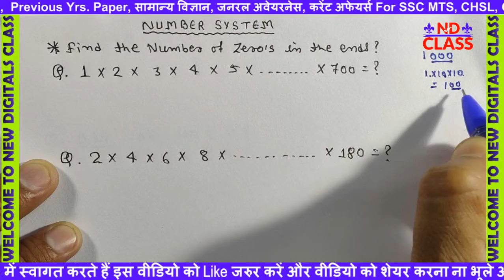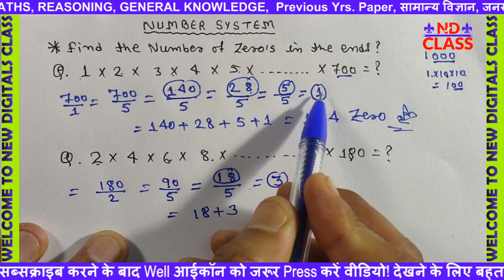आसान ट्रिक से हल करें बिना पेन पेपर के Maths Short Trick For All Exam | Important Question For Maths